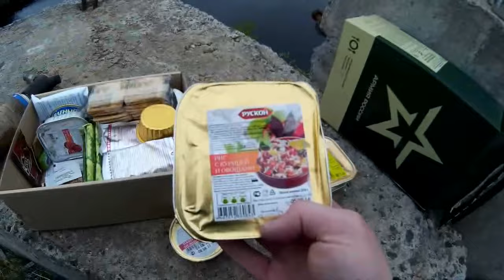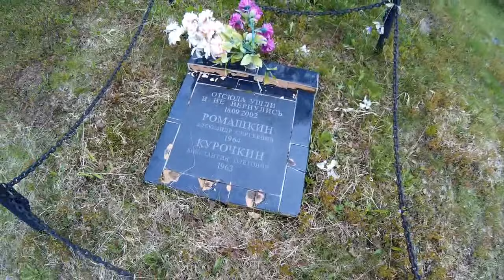Покатушка Октябрьский-Ловозерские тундры июнь 16 на квадре CF moto X6